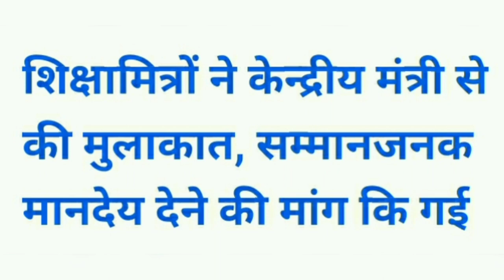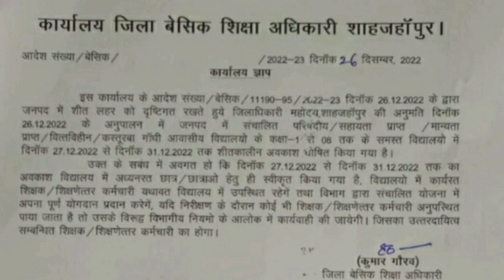अत्यंतअल्प मानदेय में घर चलाना मुश्किल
अनुदेशकों के लिए GOOD NEWS

संविदाकर्मी नियमित करो हाईकोर्ट